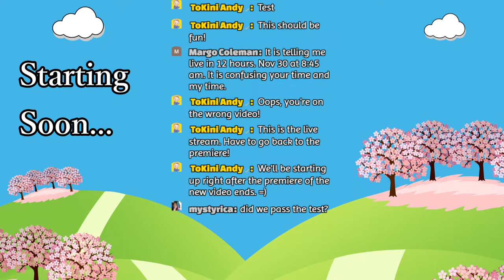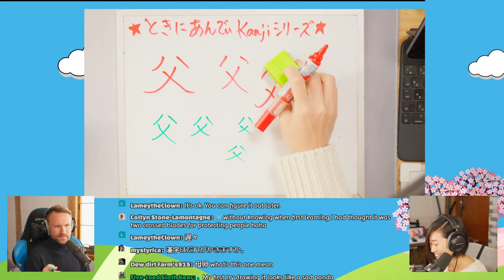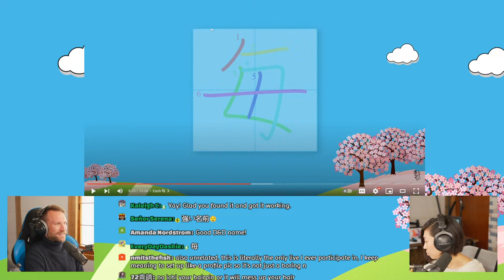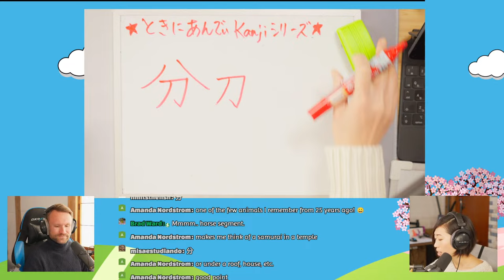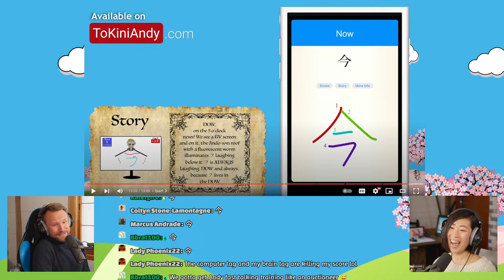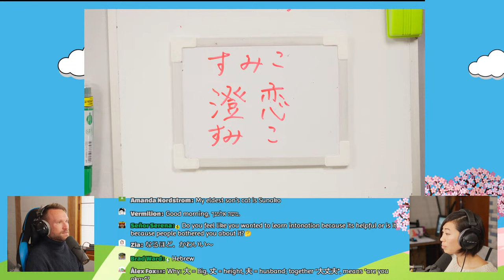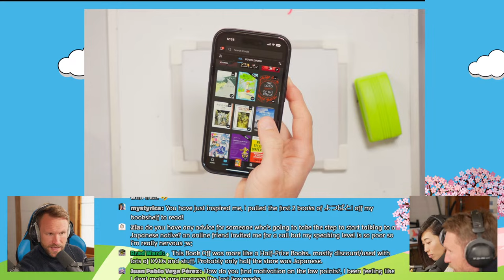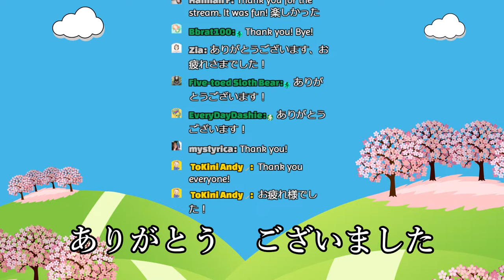AFTER SHOW LIVE Kanji Lesson 10 | Q&A, Deep Dive and More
The ToKini Andy Japanese Kanji series live stream!
This is the ToKini Andy LIVE STREAM after the release of "Japanese Kanji Meanings and Writings: 父　母　毎　分　今" Lesson 10 video.